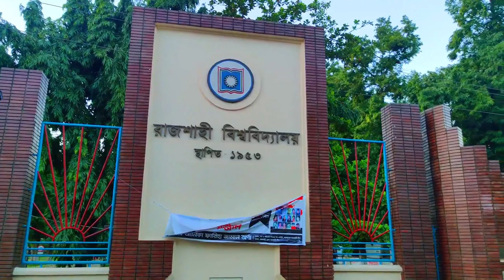শেষ দেখা || Cover by Faysal Tusher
শেষ দেখা ||
Cover by Faysal Tusher
Main Song : Topu
Location: রাজশাহী বিশ্ববিদ্যালয়